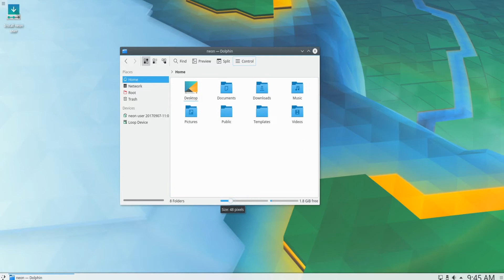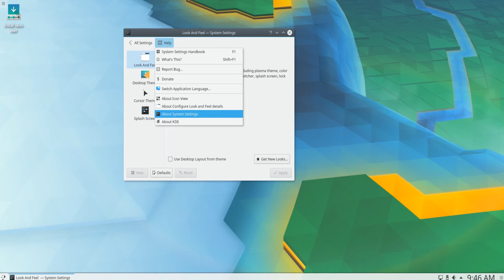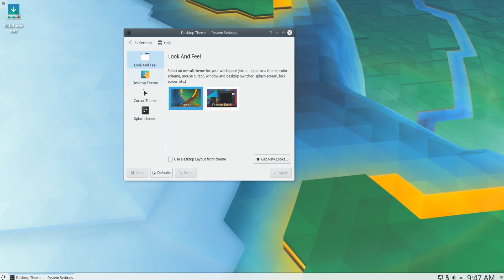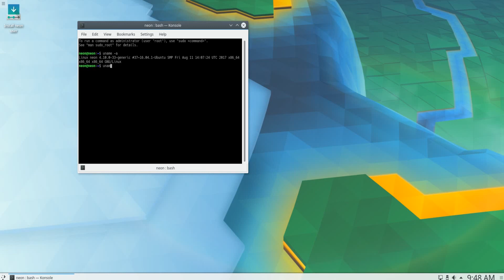KDE neon 07.09.2017 USER EDITION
KDE neon is a Ubuntu-based Linux distribution and live DVD featuring the latest KDE Plasma desktop and other KDE community software. Besides the installable DVD image, the project provides a rapidly-evolving software repository with all the latest KDE software. Two editions of the product are available - a "User" edition, designed for those interested in checking out the latest KDE software as it gets released, and a "Developer's" edition, created as a platform for testing cutting-edge KDE applications.